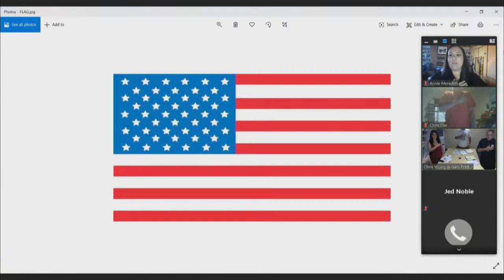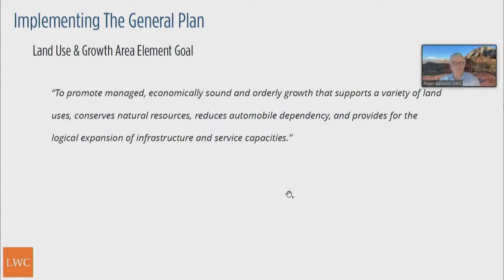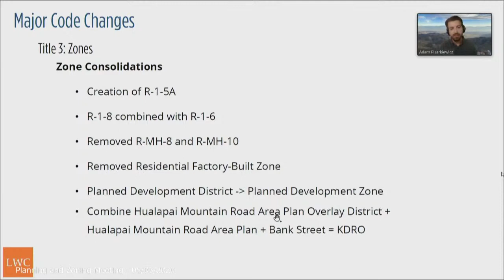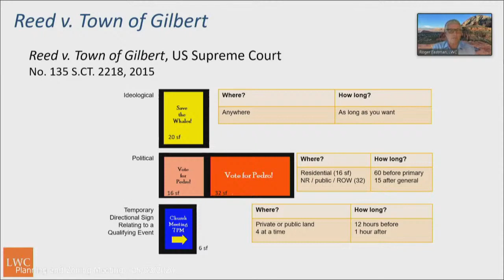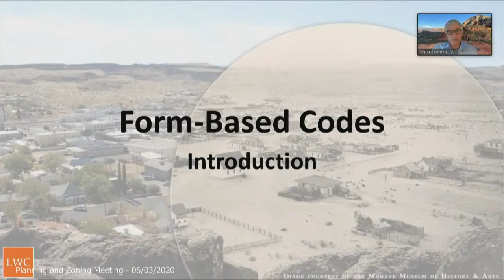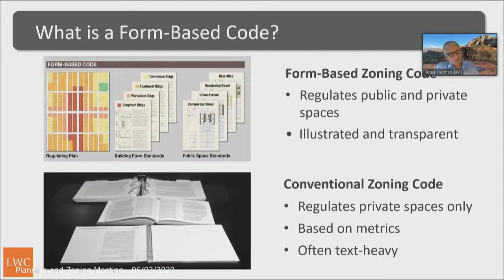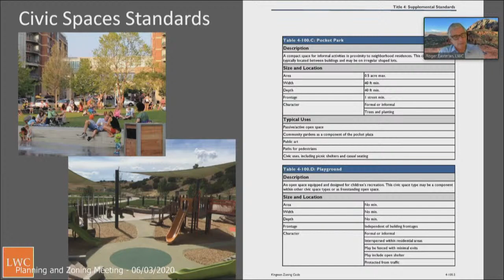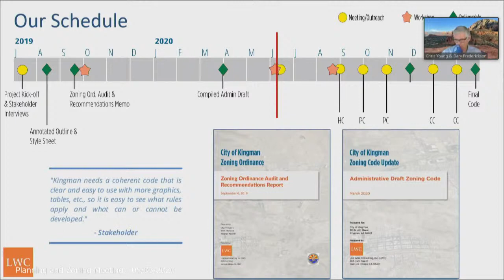Planning and Zoning Commission Meeting - 06/03/2020